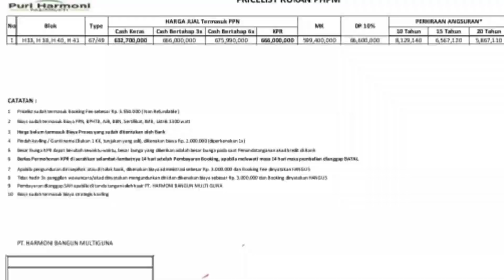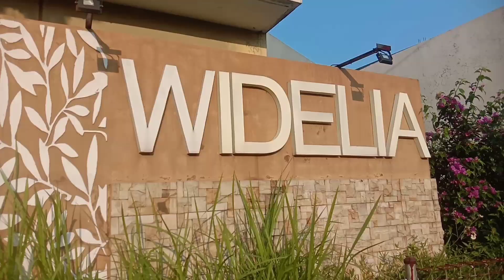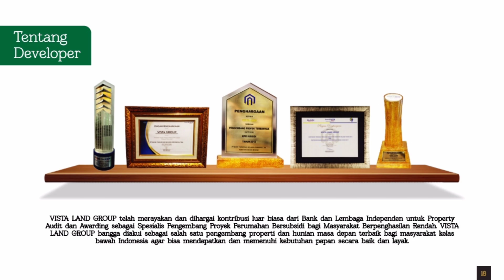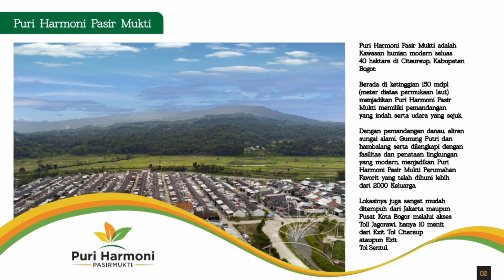🔴 RUKO CBD BOULEVARD STRATEGIS DEPAN CLUB HOUSE PURI HARMONI PASIRMUKTI CITEUREUP BOGOR